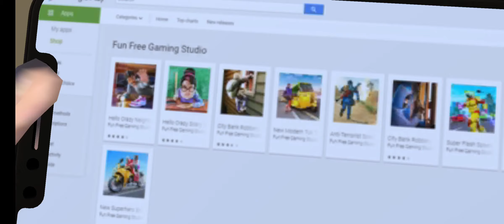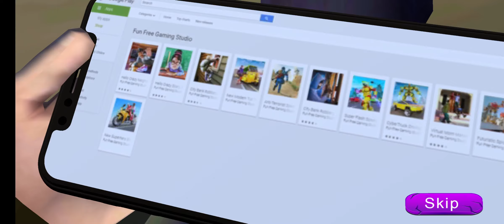Hello Crazy Ice Scream Scary Neighbor:Horror Games - Gameplay Walkthrough Part 1 (Android,iOS)